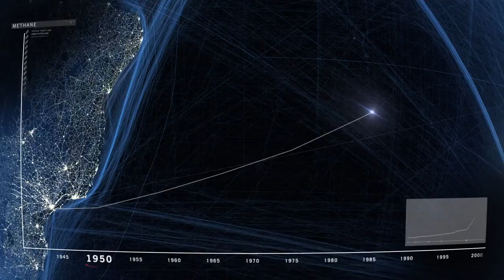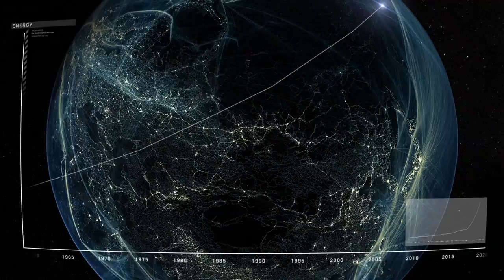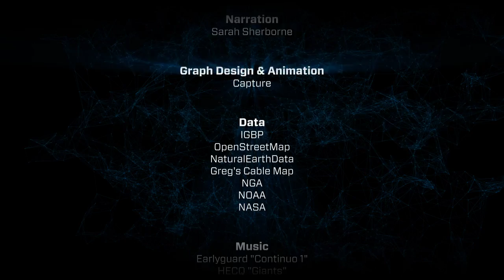Welcome to the Anthropocene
In June 2012, "Welcome to the Anthropocene"—a film about the state of the planet—opened the UN's Rio+20 summit on sustainable development. The summit was the largest UN meeting to date.

A 3-minute journey through the last 250 years of our history, from the start of the Industrial Revolution to the Rio+20 Summit. The film charts the growth of humanity into a global force on an equivalent scale to major geological processes.

The film was commissioned by the Planet Under Pressure conference, London 26-29 March, a major international conference focusing on solutions.
planetunderpressure2012.net

anthropocene.info

Anthropocene.info is a beta version. Phase two and phase three of the site development will be complete by the end of 2012.

Commonwealth Scientific and Industrial Research Organization (CSIRO) | csiro.au
International Geosphere-Biosphere Programme (IGBP) | igbp.net
International Human Dimensions Programme on Global Environmental Change (IHDB) | ihdp.unu.edu

Data used:
International Geosphere-Biosphere Programme | igbp.net
National Geospatial-Intelligence Agency | nga.mil
National Oceanic and Atmospheric Administration | noaa.gov
National Aeronautics and Space Administration | nasa.gov
Greg's Cable Map | cablemap.info

HECQ | hecq.de